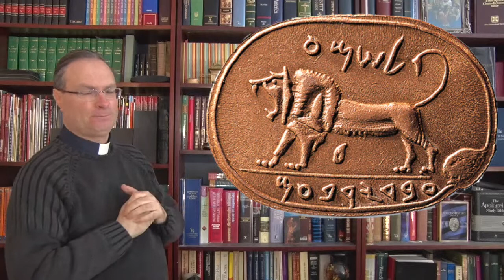Apocalypse 5:1-14 - L'Agneau et le livre scellé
Avec mes remerciements à la Société Biblique de Genève pour la permission d'utilisation de la version Segond 21